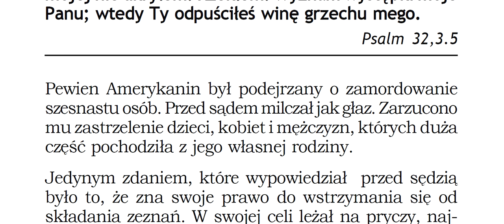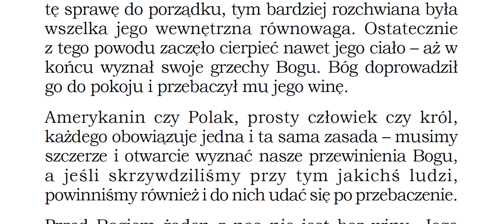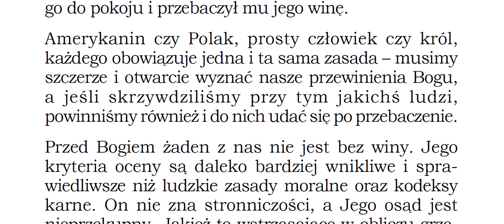Czego uczy mnie Biblia w Psalmie 32,5 P038 Zielone Niwy